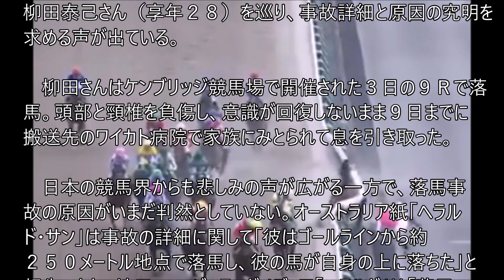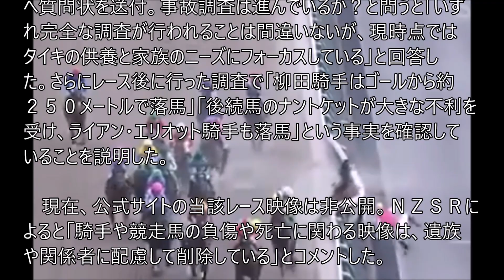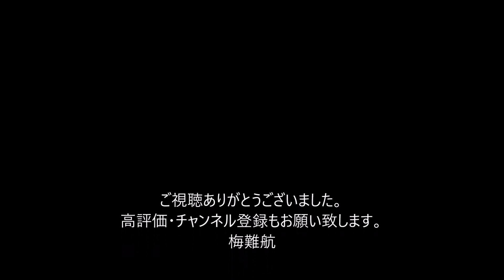柳田泰己騎手の落馬事故死 ニュージーランド競馬統括団体「いずれ完全な調査を行うことは間違いない」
ニュージーランド競馬の落馬事故で死去した日本人騎手・柳田泰己さん（享年２８）を巡り、事故詳細と原因の究明を求める声が出ている。

　柳田さんはケンブリッジ競馬場で開催された３日の９Ｒで落馬。頭部と頸椎を負傷し、意識が回復しないまま９日までに搬送先のワイカト病院で家族にみとられて息を引き取った。

　日本の競馬界からも悲しみの声が広がる一方で、落馬事故の原因がいまだ判然としていない。オーストラリア紙「ヘラルド・サン」は事故の詳細に関して「彼はゴールラインから約２５０メートル地点で落馬し、彼の馬が自身の上に落ちた」と報告。また、地元ニュージーランドメディア「ヘラルド」は「落馬の際にヘルメットが外れ、後続馬にも踏まれた。一瞬の出来事で避けることができなかった」と伝えている。

統括団体に質問
　これら一連の報道を踏まえ、東スポ競馬Ｗｅｂでは統括団体である「ニュージーランド・サラブレッド・レーシング（ＮＺＳＲ）」へ質問状を送付。事故調査は進んでいるか？と問うと「いずれ完全な調査が行われることは間違いないが、現時点ではタイキの供養と家族のニーズにフォーカスしている」と回答した。さらにレース後に行った調査で「柳田騎手はゴールから約２５０メートルで落馬」「後続馬のナントケットが大きな不利を受け、ライアン・エリオット騎手も落馬」という事実を確認していることを説明した。

ＮＺＳＲによると「騎手や競走馬の負傷や死亡に関わる映像は、遺族や関係者に配慮して削除している」とコメントした。。